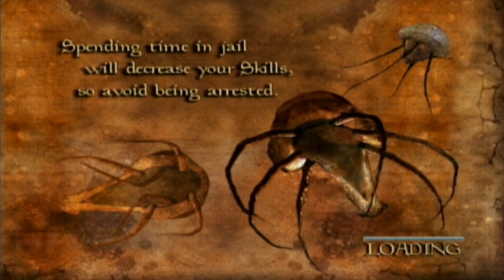The Elder Scrolls III - Morrowind #95 (Двемерские чертежи скарабея) Xbox original